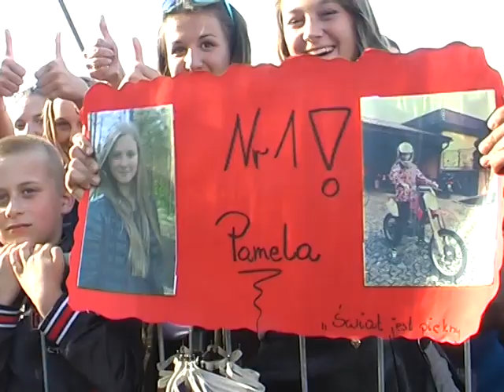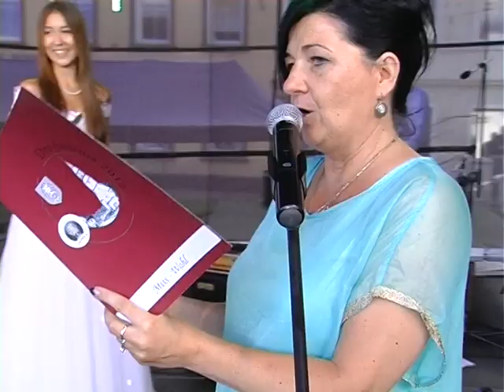DNI JASIENIA 2014 NR 2